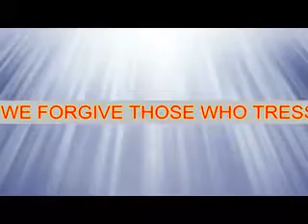OUR FATHER-The Lord's Prayer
OUR FATHER/THE LORD'S PRAYER-BOY AMPARO ORIGINAL. COMPOSITION-GOSPEL SONG-this is the prayer that the Lord Jesus Christ taught to His Disciples.Unique chord progression,was created by God's grace.WATCH,LISTEN AND BE BLESSED!